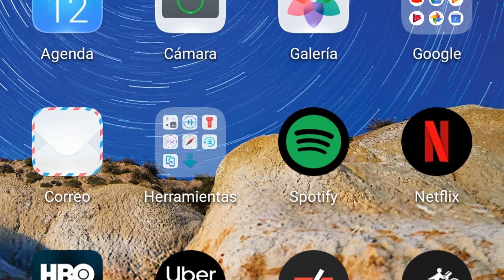Photos of the Huawei Y9 Prime 2019 | Not A Review!